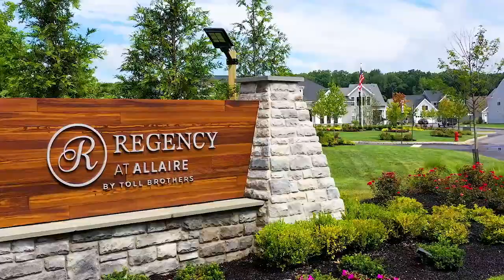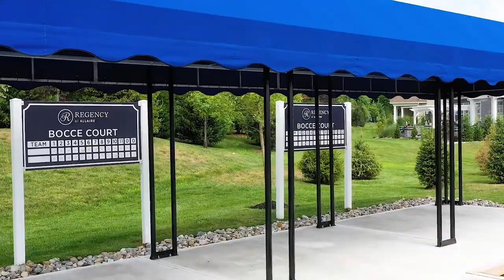Regency at Allaire in Farmingdale, NJ, Community Tour | Toll Brothers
Regency at Allaire is a new home community in Farmingdale, New Jersey, for active adults ages 55+. This active adult community offers a wide variety of one- and two-story home designs with spacious floor plans.

About Toll Brothers: Toll Brothers, an award-winning FORTUNE 500 company, specializes in building new construction luxury homes. Based in Fort Washington, PA, Toll Brothers offers spectacular architecture and designs that you can personalize to get your dream home.